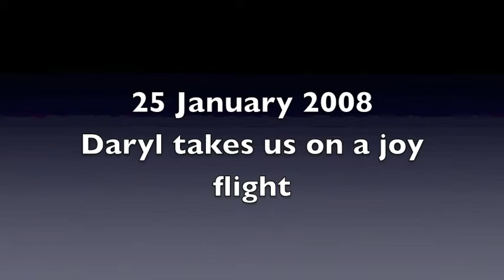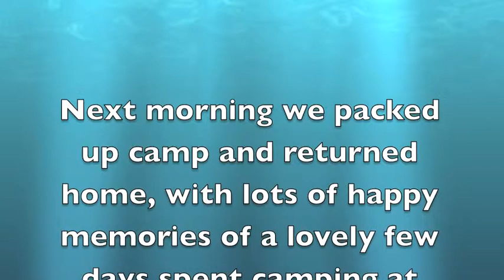2008 CAMPING AT MORUYA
Australia Day Long Week end camp at Moruya Common with Sam and Trish, Jane and Daryl.  Camp Oven Feast, Joy Flight, Road Trip and explore Moruya River in our tinny.